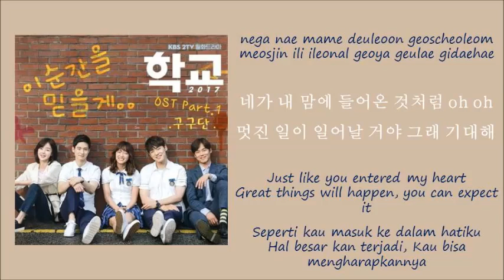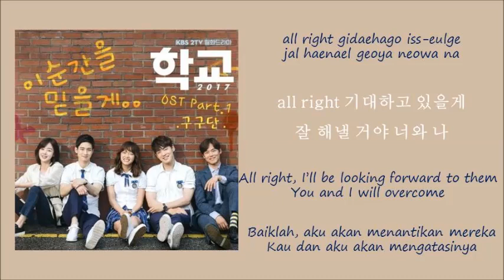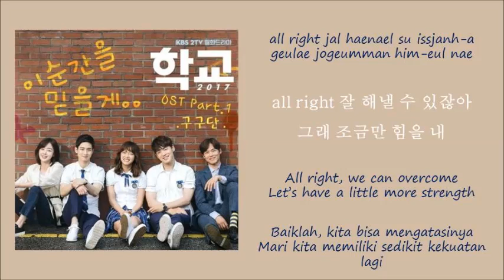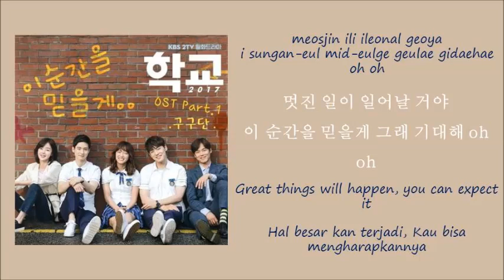Gugudan - I believe In This Moments (School 2017 OST Part.1) Lyrics [ROM/ HAN/ ENG/ IND]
Credit: Lyrics:
ROM : klyrics.net
HAN : klyrics.net
ENG : klyrics.net
IND  : By Me